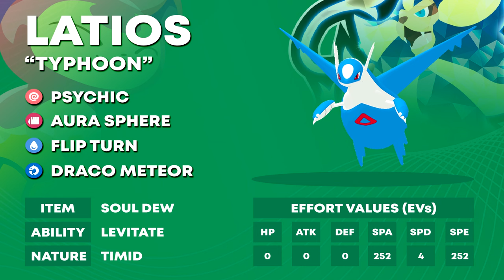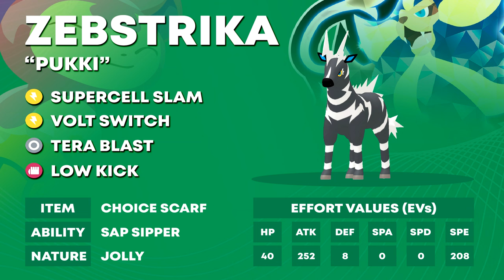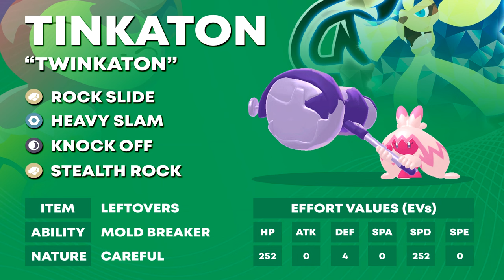PREPARE TO MEET YOUR PLOOM! | PPL S3 W5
After our first loss of the season at the hands of Uzi, can we bounce back and maintain our push for playoffs? Darya is also 3-1 for the season, so it will be no east task!